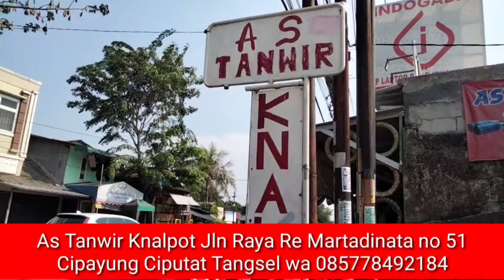Mercy E 260 paling istimewa Di jual wa 0811135554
Nugie Nazril Channel adalah Channel yang membahas tentang otomotif unboxing review tutorial jalan jalan dan lain sebagainya dan kali ini saya ingin berbagi informasi tentang mobil Mercy E 260 yg mau di jual buat temen-temen yg minat langsung hubungi owner dari mercy E 260 ( BPK Aziz)... semoga bermanfaat

lokasi bengkel knalpot as tanwir jln re Martadinata no 51 Cipayung Ciputat Tangsel wa 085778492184